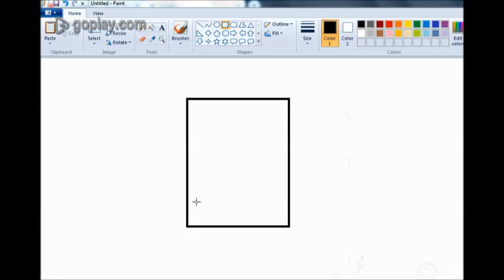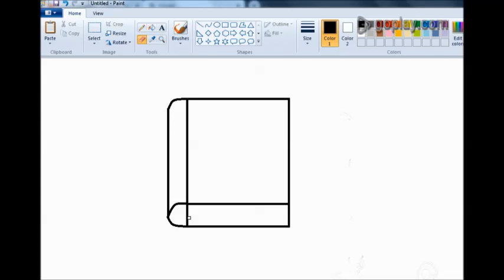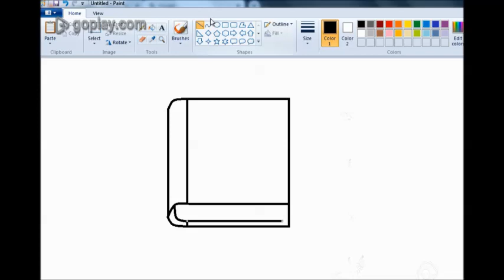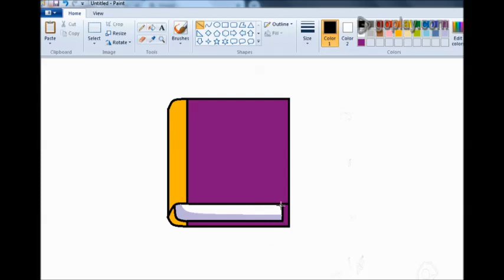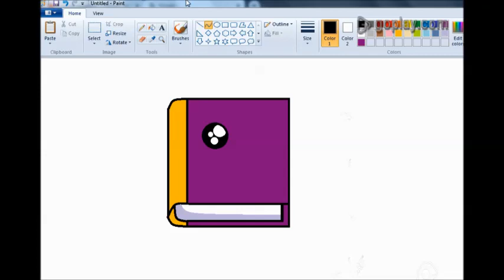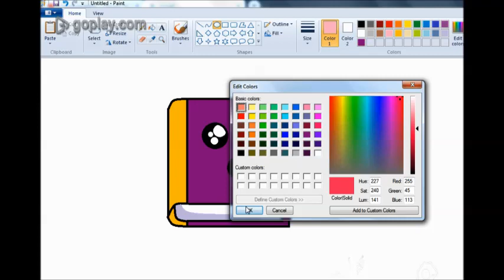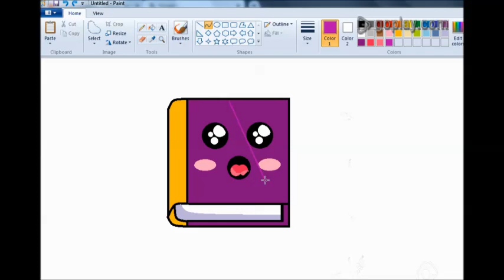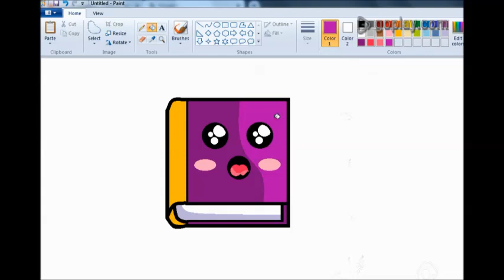How to Draw a Book Easy | Cute Back to School Supplies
How to Do , this channel presents how to do a work by easy way. lot of useful tutorials, this channel is not only for kids, this for ladies,gents and all type people.